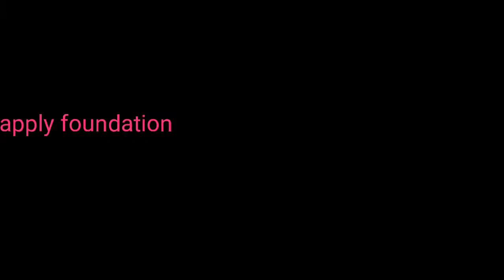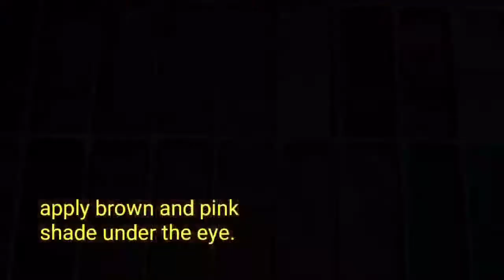Beautiful Pink Eye Makeup for party.Eye Makeup Tutorial.